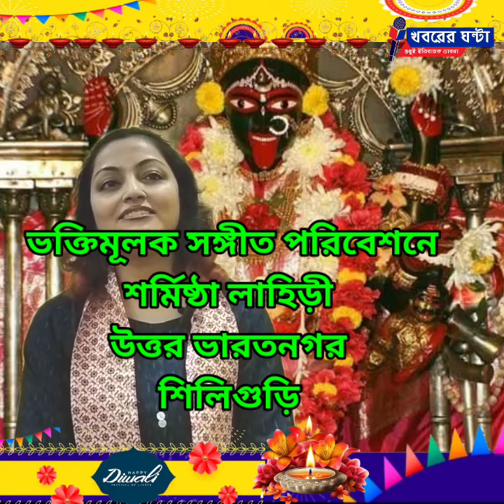Singer Sharmishta Lahiri performing devotional song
ভক্তিমূলক সঙ্গীত পরিবেশনে শিলিগুড়ি উত্তর ভারতনগর থেকে সঙ্গীত শিল্পী শর্মিষ্ঠা লাহিড়ী
Singer Sharmishta Lahiri from Siliguri North Bharatnagar performing devotional song
journalism for songs
Kali Puja
Devotional song
Shyama puja
ভক্তিমূলক সঙ্গীত
কালী পুজো
শ্যামা পুজো
khabarerghanta
Khabarer Ghanta
খবরের ঘন্টা
আধ্যাত্মিকতার খবর
সামাজিক খবর
বাংলা খবর
শিলিগুড়ির খবর